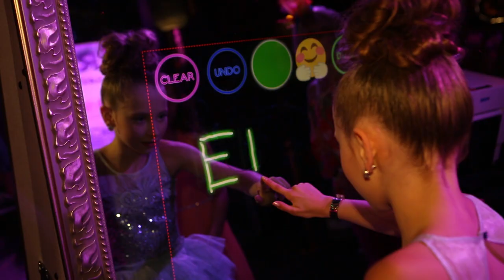ROCK INTO SUMMER CONCERT: CARSON LUEDERS, HAYDEN SUMMERALL, ANNIE LEBLANC, BROOKE BUTLER & MORE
CHECK OUT AWESOME FOOTAGE FROM THE ROCK INTO SUMMER CONCERT! COMMENT YOUR FAV PERFORMER BELOW! ⬇️⬇️
LIKING 👍AND REACTING 😱😍TO YOUR COMMENTS! LOVE YOU GUYS!! 💖